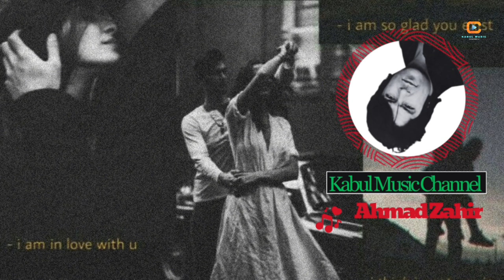Che Khelaf Sar Zad Az Ma-By Ahamd Zahir-چه خلاف سر زد از ما که در سرای بستی-احمد ظاهر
(Singer- Ahmad Zahir )(Chee Khalaf Saar Zada)(Total 1 song)(King of Pop)

"Salam, dear Afghan ( Hamwatan Hayam )followers! 🌍 Your presence enriches our Afghan Muisc community. Thank you for being part of this journey. Let's continue to share stories, culture, and positivity. Tashakur for your incredible support! 🙏🇦🇫 AfghanYouTubeFamily UnityInDiversity"

Ahmad Zahir (Dari/Pashto: احمد ظاهر; 14 June 1946 – 14 June 1979) was an Afghan singer, songwriter and composer. Dubbed the "Elvis of Afghanistan",[1] he is widely considered the all-time greatest singer of Afghanistan.[2] The majority of his songs were sung in Dari, and he also sang many songs in Pashto, as well as a few in Russian, Urdu, and English.

چه خلاف سر زد از ما که در سرای بستی
بر دشمنان نشستی دل دوستان شکستی

سر شانه را شکستم به بهانه ی تطاول
که به حلقه حلقه زلفت نکند دراز دستی

به کمال عذر گفتم که به لب رسيد جانم
ز غرور ناز گفتی که مگر هنوز هستی؟

ز طواف کعبه بگذر، تو که حق نمی شناسی
به در کنشت منشين تو که بت نمی پرستی

hey caravan
hey camel driver ,slow down , that my peace of soul is going
and that heart that i had with me ,is going with my heart owner
hey camel driver slow down (have the camel litter with you ) , dont be so fast with the caravan
that with love of those leaders , it seems that my soul is going

i have been left seperated from her , helpless and sad from her
it seems that a sting is hurting my bones from her

i said i would hide your magic inside myself
it could not be hidden because it is like blood moving on my skin

she is leaving beautifully , i am tasting the poison of lonliness
dont ask me any sign again , that my sight is leaving

my stubborn love passed , leave me unhappy
you see now i am like a fireplace that flames go form it's top

when the soul is leaving the body they say different things
i saw with my eyes that my life is going

saadi alas!hey unfaithful that was not efficiency
i can not tolerate your unfaithfulness , that hurts me a lot